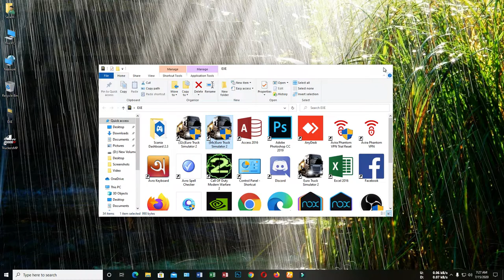euro truck simulator 2 best controller setup in bangla